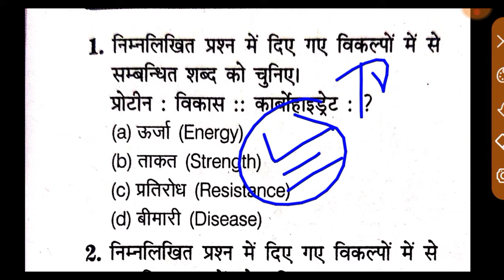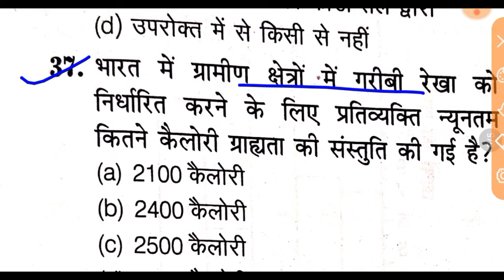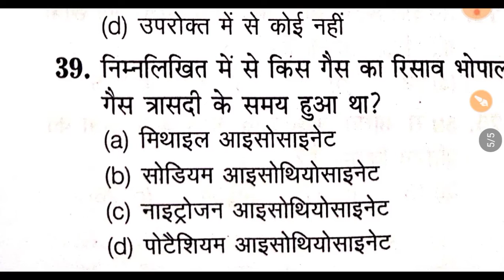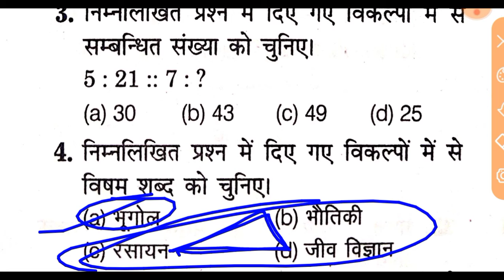Railway Group D 20 August 1st Shift ll RRC 20 August Shift 2022 ll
rrb group d 20 august first shift live review, rrc group d exam analysis 2022, railway group d 2022 review from exam centre, railway group d 20 august 2022 paper, railway group d today exam review 20 august, rrc group d 20 august math question, rrc group d 20 august science questions, railway group d current affairs 2022
RRC Group D Exam Analysis 2022, RRC group d current affairs 2022, rrb group d science, RRB Group D Practice Set, railway group d previous year paper, railway group d admit card download, rrc group d phase 1 admit card
rrc group d phase 1 admit card download, rrc group d exam date phase 2, rrc group d current affairs 2022, science question for group d exam, math class for group d, reasoning Question Paper for group d, railway group d practice set 2022
19 august first shift group d exam review live, railway rrc group d exam 2022 analysis 1St shift, first shift 19august group d exam review, 1st शिफ्ट 20 अगस्त रेलवे ग्रुप डी एग्जाम एनालिसिस, rrc group d exam latest update today news, group d new update, group d exam review live seedhe exam center se, railway group d exam today review, group d admit card kab, group d exam analysis today, ग्रुप डी परीक्षा 2022 एनालिसिस 19अगस्त